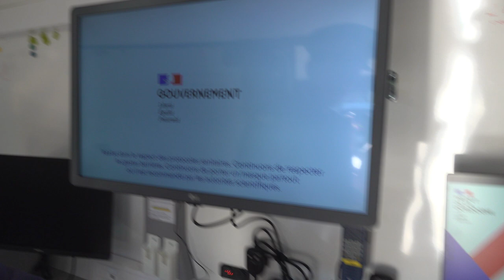Gestion de crises Marin Lassalle